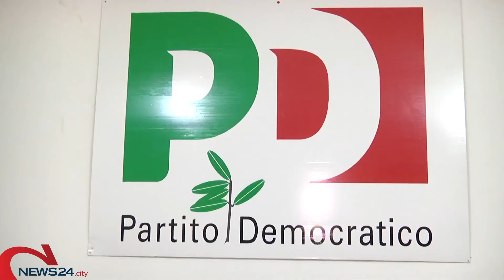CANOSA | Verso le Regionali 2020, il PD Canosa vuole un suo rappresentante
Incontro nella sede cittadina per avviare la ricerca del candidato